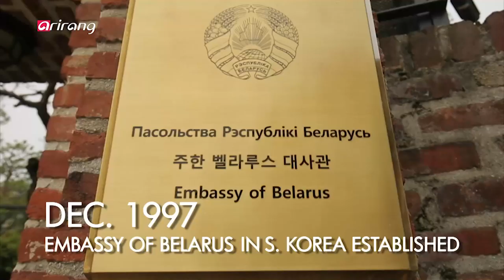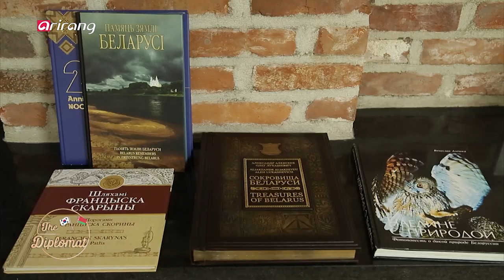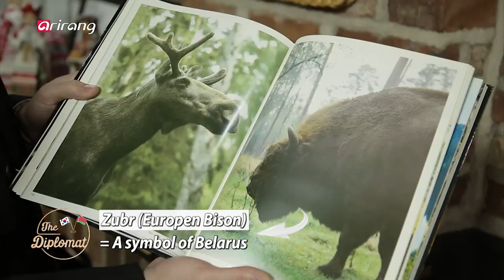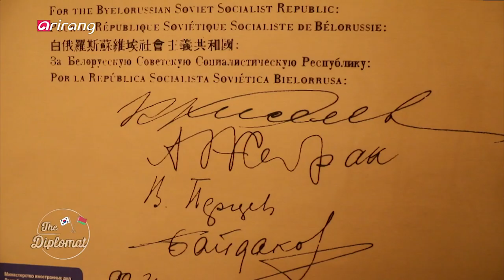[The Diplomat] Ep.57 - Ambassador of Belarus to S. Korea, Andrei Popkov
Ambassador of Belarus to S. Korea, Andrei Popkov  안드레이 폽코브 주한 벨라루스 대사

On this week's 'THE DIPLOMAT,' we'll meet with the Ambassador of Belarus to S. Korea, Andrei Popkov. Belarus is dubbed "the nation of white" and has a lot in common with Korea in terms of culture, history, and sentiment.
We'll learn in-depth about its culture and history as well as share a special event that was held in celebration of its Independence Day.

이번 주 'THE DIPLOMAT'에서는 안드레이 폽코브 주한 벨라루스 대사를 만난다.
'백의 민족' 이라 불리며 한국과 역사적, 정서적으로 닮아있는 벨라루스의 문화와 역사에 대해 자세히 알아보고, 벨라루스가 독일 나치군으로부터 독립된 날을 기념하는 내셔널 데이 현장도 들여다본다.